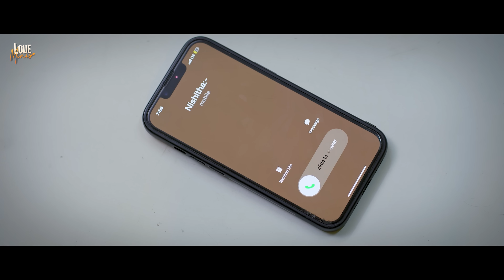Random Roomies || Episode -1 Hello Nishitha || @Loveminis || Tamada Media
Cast : Pranay, Raju sai Goud, Mahendra
Producers : Rahul Tamada, Saideep Reddy Borra
Line Producer : Karthik Annam
DOP : Ram Chinthaparthi
Editing: Srinivas Chegonda
Di : Umesh Rathod
Publicity Designer By : Dhanunjay
Written : Vivek Rudra
Directed By : Azeem Ajju